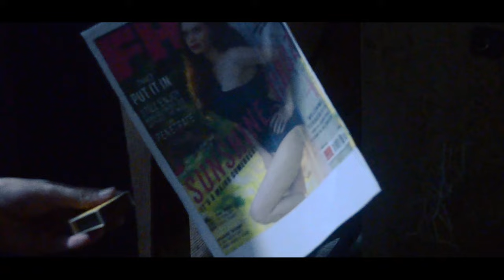CELSO (A Mindanao Film Festival 2020 Entry)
Celso, being the "perfect brother" in the family struggles to show his vulnerability and dark side. Reared in a family geared with Christian values, how will his secret affect his relationship with his siblings?